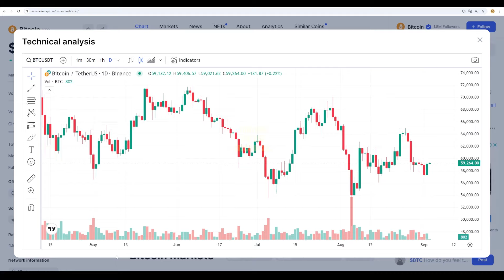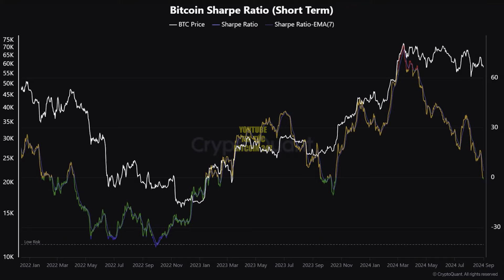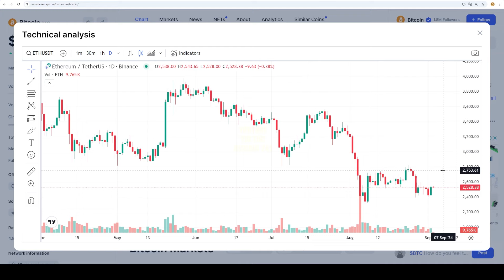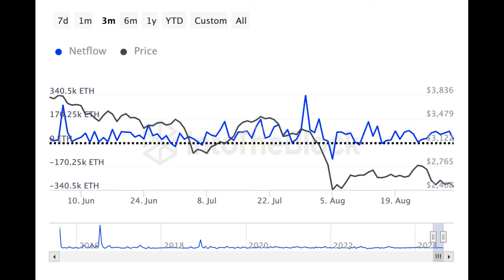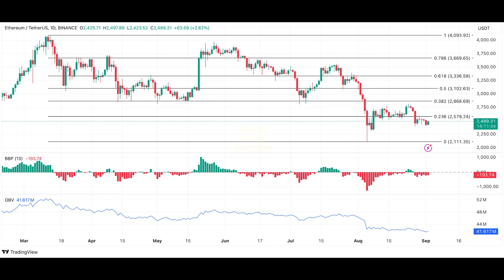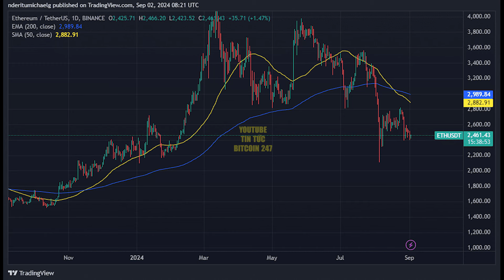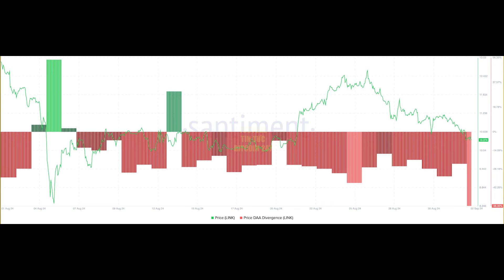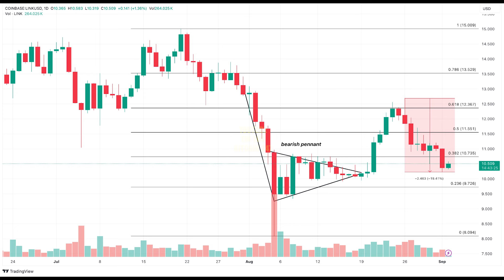Bitcoin sẽ vượt qua đợt sụt giảm lịch sử vào tháng 9, sự phấn khích với các Altcoin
➥ Tin tức Bitcoin hôm nay ngày 3/9: Bitcoin có thể vượt qua đợt sụt giảm lịch sử vào tháng 9 năm nay, vì dữ liệu on-chain và xu hướng thị trường cho thấy giá BTC có khả năng đột phá, với các mức quan trọng cần theo dõi.